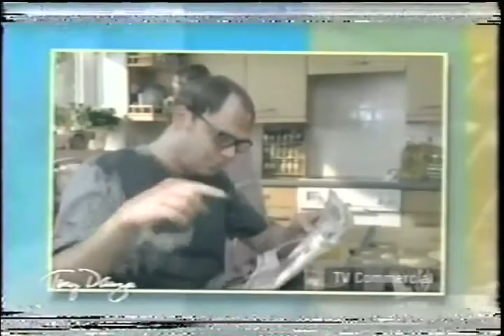Vanessa Minnillo Lachey on Tony Danza